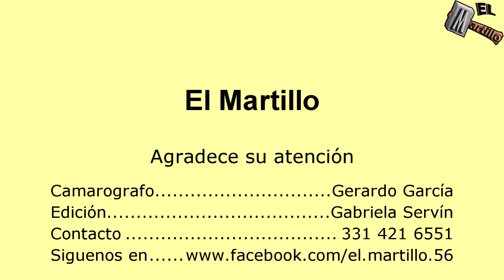Banda Mach 5ta Parte